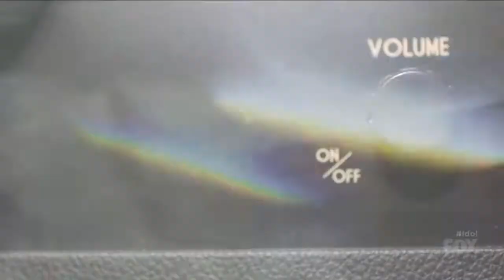Mackenzie Bourg I Wanna Dance With Somebody American Idol Mar 3, 2016